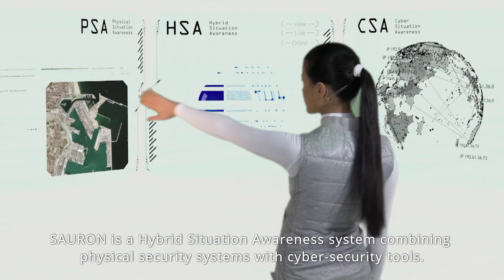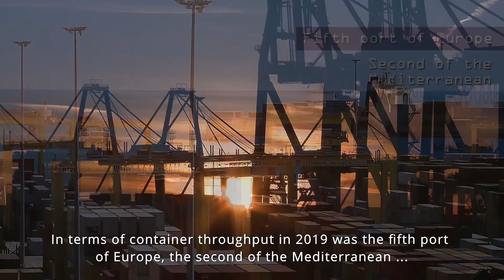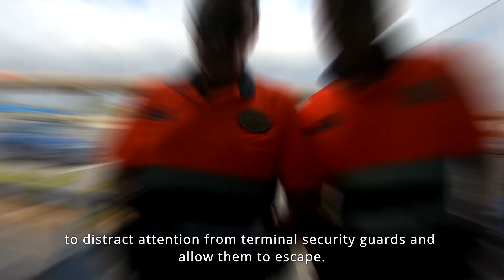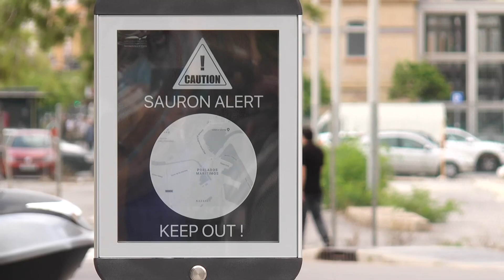SAURON Valencia Pilot Demonstration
This video is the Valencia Sauron scenario “Terrorist attack on a Container Terminal” developed in the port of Valencia. It shows how Sauron components act in a real environment, and help port security operators to make decisions detecting and anticipating potential cyber, physical or combined threats.